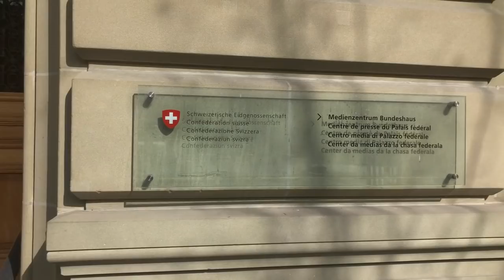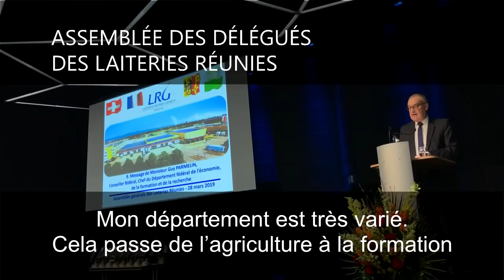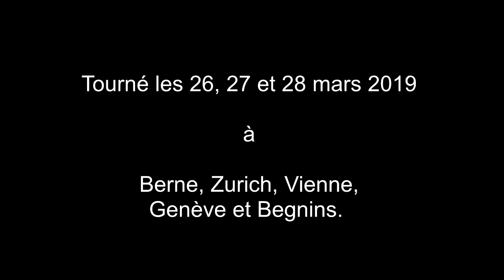TROIS JOURS DANS LA VIE DU CHEF DU DEFR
Département fédéral de l’économie, de la formation et de la recherche